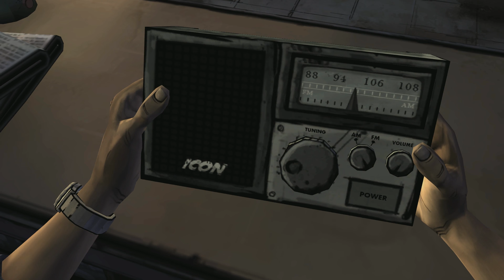Let's Play: The Walking Dead Game Season 1 Episode 1 (#3) Larry's a douche.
We take shelter in the pharmacy that Lee's parents owned.  Among others, we meet Lily and her douche-y dad Larry.  Lee experiences time travel when he finds a TV remote BEFORE he actually finds it (game glitch)!